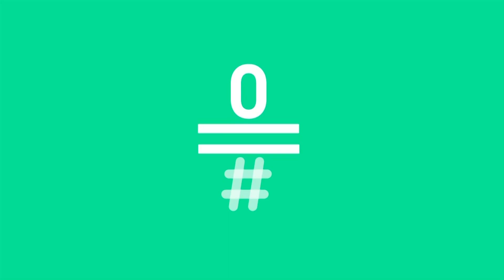LATE MOTIV - Fran Perea. 'La cultura es el refugio'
Es actor, productor, director, cantante, compositor y empresario teatral. Hoy nos hemos sentado a hablar con Fran Perea sobre sus proyectos presentes y futuros, y algo del pasado también.